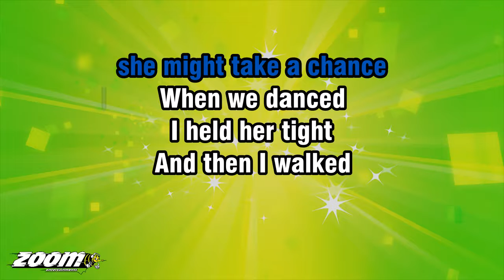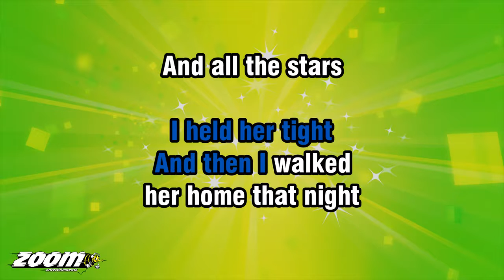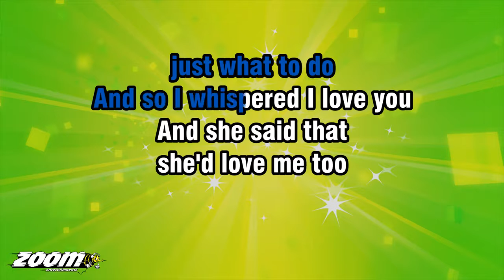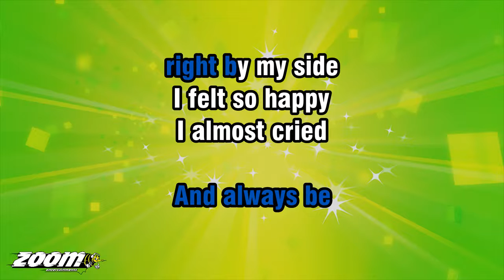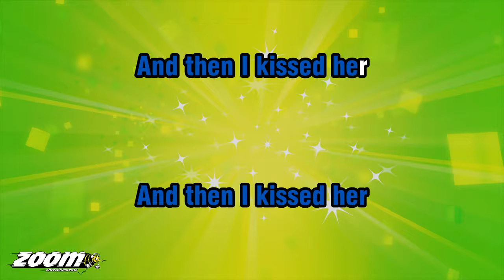The Beach Boys - Then I Kissed Her - Karaoke Version from Zoom Karaoke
Song lyrics:

WELL, I WALKED UP TO HER
AND I ASKED HER IF
SHE WANTED TO DANCE
SHE LOOKED AWFUL NICE
AND SO I HOPED
SHE MIGHT TAKE A CHANCE

WHEN WE DANCED
I HELD HER TIGHT
AND THEN I WALKED
HER HOME THAT NIGHT

AND ALL THE STARS
WERE SHINING BRIGHT
AND THEN I KISSED HER

EACH TIME I SAW HER
I COULDN'T WAIT
TO SEE HER AGAIN
I WANTED TO LET HER KNOW
THAT I WAS MORE
THAN A FRIEND

JUST WHAT TO DO
AND SO I WHISPERED I LOVE YOU
AND SHE SAID THAT
SHE'D LOVE ME TOO

I KISSED HER IN A WAY
THAT I'D NEVER KISSED
A GIRL BEFORE...
THAT I HOPE SHE'D LIKE
FOREVER MORE...

I KNEW THAT SHE WAS MINE
SO I GAVE HER ALL
THE LOVE THAT I HAD
AND ONE DAY SHE'LL
TAKE ME HOME TO MEET
HER MOM AND HER DAD

THEN I ASKED HER
TO BE MY BRIDE
AND ALWAYS BE

I FELT SO HAPPY
I ALMOST CRIED